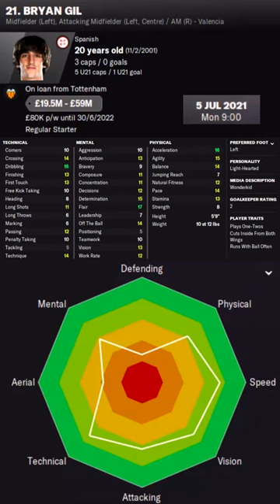Bryan Gil in FM22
Bryan Gil Football Manager 2022 Progression
Bryan Gil Football Manager 2022 Development
Bryan Gil Football Manager 2022 Wonderkid
Bryan Gil Football Manager 2022 Potential
Bryan Gil Football Manager 2022 Career